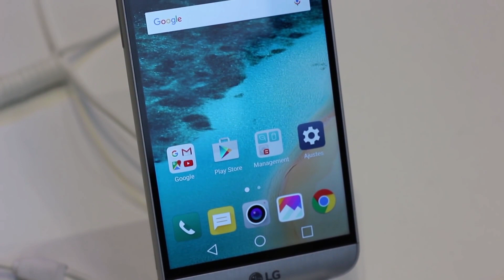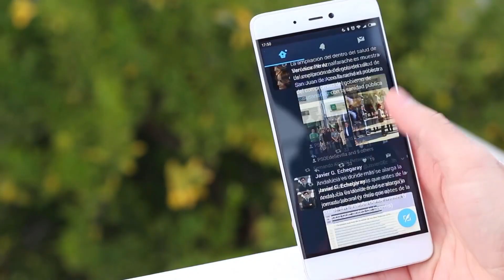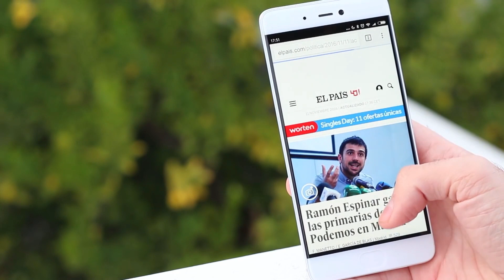LG G6, todas las novedades y características que esperamos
A lo largo de este vídeo repasamos lo que conocemos a día de hoy del LG G6, el próximo buque insignia de la coreana LG.

Cambios en el diseño, abandono del diseño modular, una gran pantalla, la cual ocupa gran parte del frontal, y el último procesador de Qualcomm.

¿Quieres ver cómo será el próximo LG G6? No te pierdas nuestro vídeo.